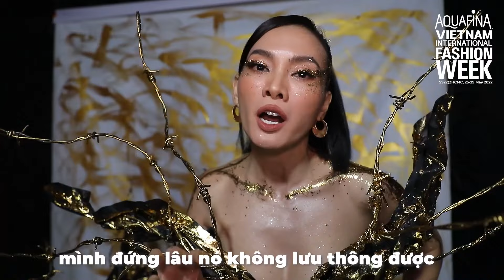Hy sinh tất cả vì đẹp: Siêu mẫu Anh Thư vẫn bị mọi người xa lánh vì lý do không ngờ.